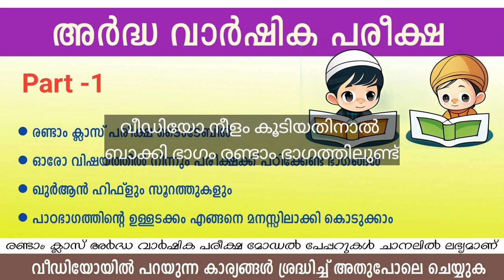അർദ്ധ വാർഷിക പരീക്ഷ നാലാം ക്ലാസ് പാഠഭാഗത്തിൽ നിന്നും എത്ര പാഠങ്ങൾ പഠിക്കണം ? ടിപ്സുകൾ